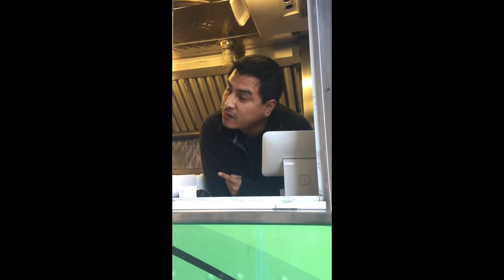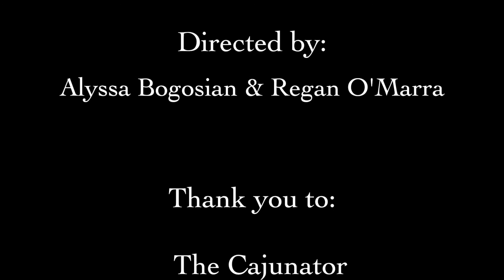Food Trucks on Foggy Bottom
A short documentary for UW 1020 with Professor Zink
by Alyssa Bogosian and Regan O'Marra